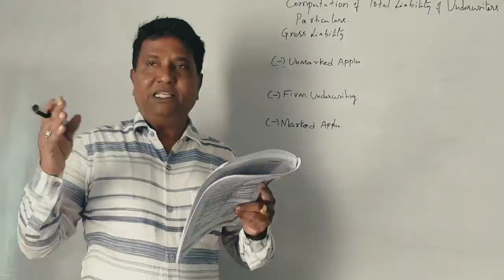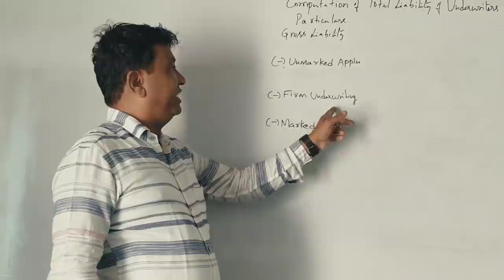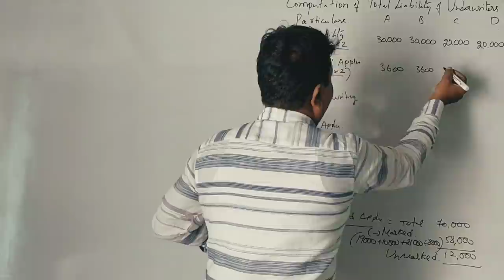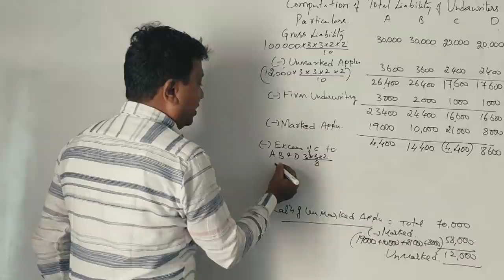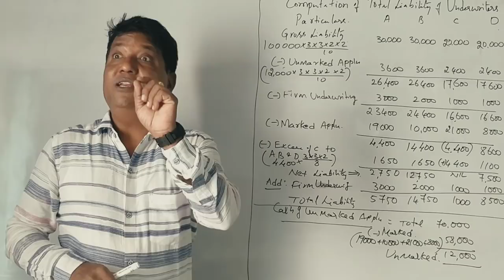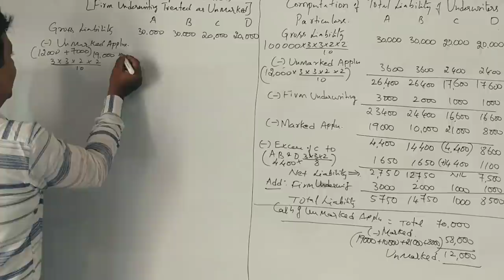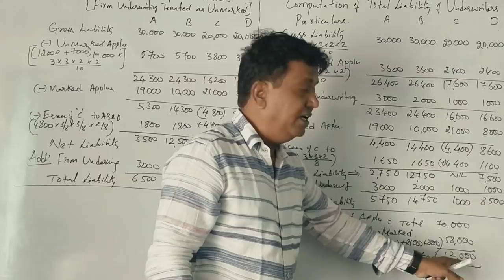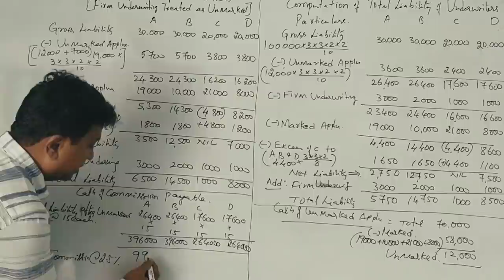Underwriting (NEP Syllabus) in Kannada PART 9 B.Com 2017 Q.P for 14 Marks (By Srinath Sir)